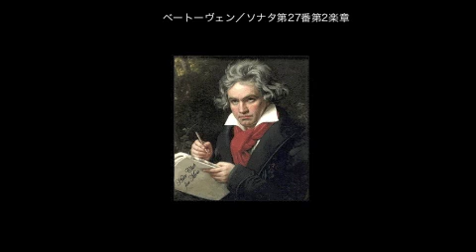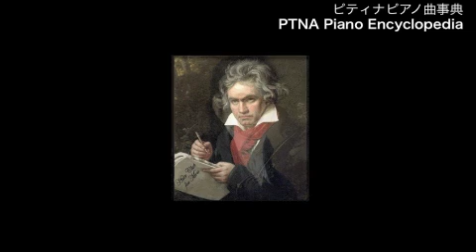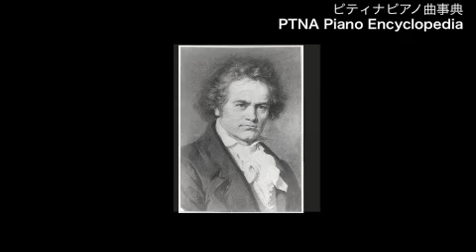ベートーヴェン／ピアノ・ソナタ 第27番 ホ短調 第2楽章,Op.90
■ ベートーヴェン／ピアノ・ソナタ　第27番　ホ短調
 2.第2楽章  Op.90
演奏：セヴェリン・フォン・エッカードシュタイン

■ Beethoven, Ludwig van／Sonate für Klavier Nr.27 e-Moll
 2.2.Satz Nicht zu geschwind und sehr singbar vorgetragen     Op.90
pf: Severin von ECKARDSTEIN